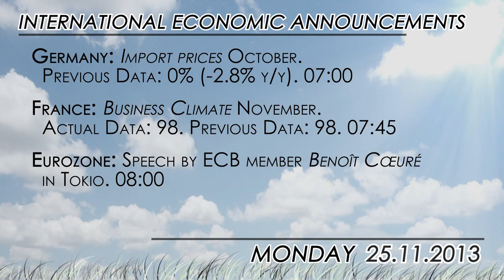Housing data on Monday followed by a very volatile week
Very thin data in the agenda for today, while investors prepare themselves for a week plenty of data coming from the US, with the October government shutdown still hovering over US economy and the Fed Dectapering in mind.

Both US and UK will release housing data.